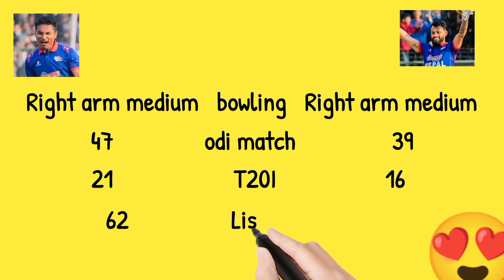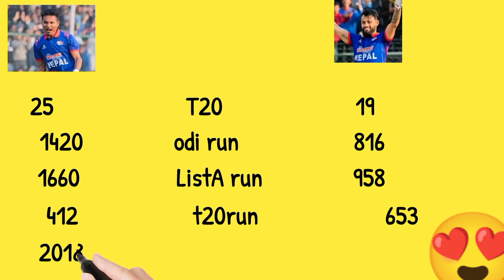Kushal bhurtel vs Rohit kumar paudel|comparison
Video Credit: ICC, CAN

All the videos, songs, images, and graphics used in the video belongs to their respective owners as mentioned, and this channel Copyright Disclaimer under The Copyright Act, 2002 (Nepali: प्रतिलिपि अधिकार ऐन, २०५९), allowance is made for “fair use” for purposes such as criticism, comment, news reporting, teaching, scholarship, education, and research. If you have a copyright issue for your own content in the video then you can simply write to All rights reserved @nepal sports khabar Any reproduction or illegal distribution of the content in any form will result in immediate action against the person concerned